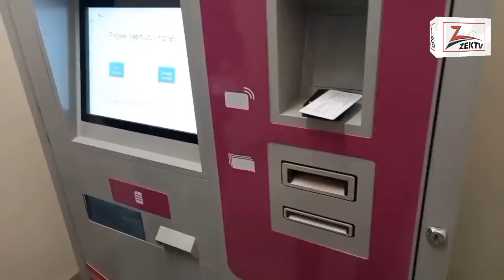Gift of Sindh government for the people of Karachi, inauguration of BRT project, hope for solution o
Gift of Sindh government for the people of Karachi, inauguration of BRT project, hope for solution of transport problem